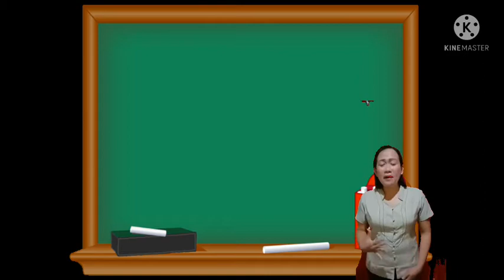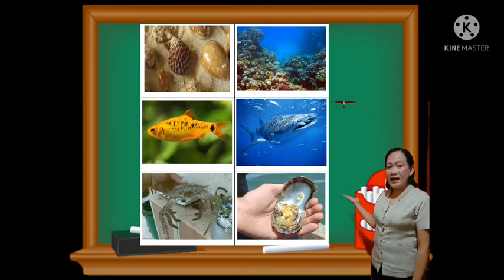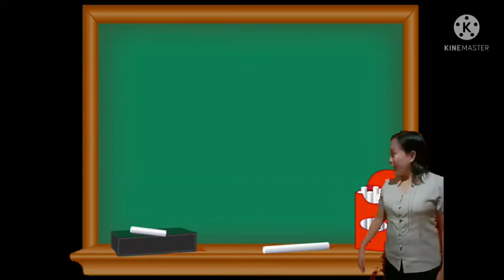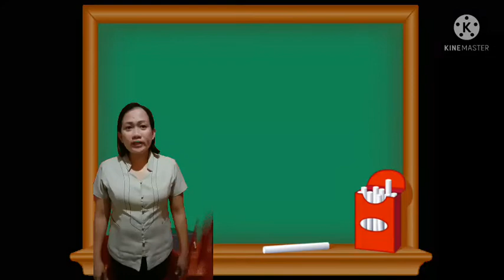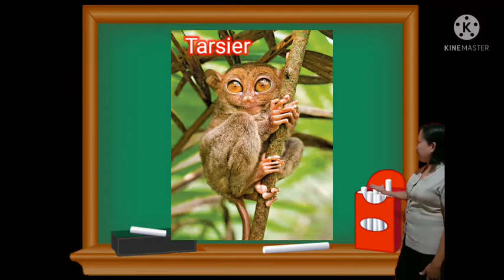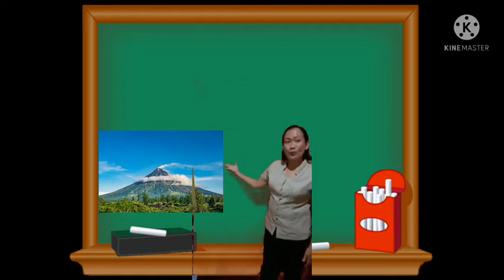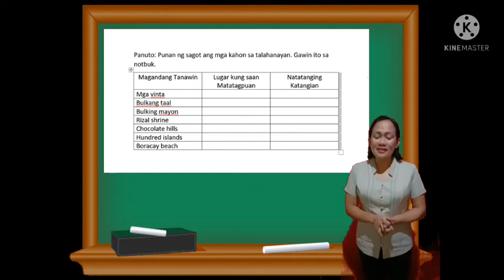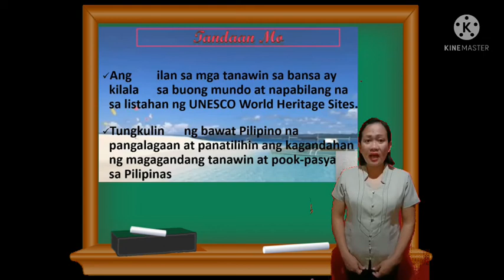COT 2 BY ROSE E ALLER